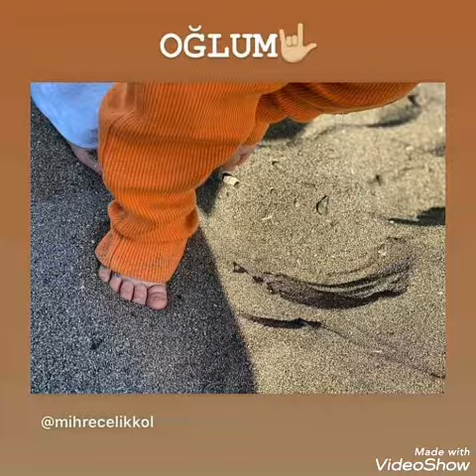İbrahim Çelikkol yeni mekanda!!